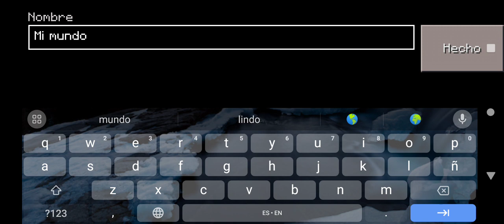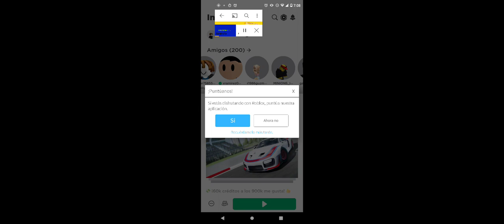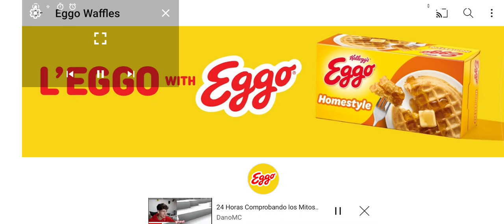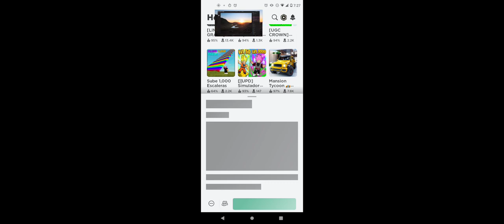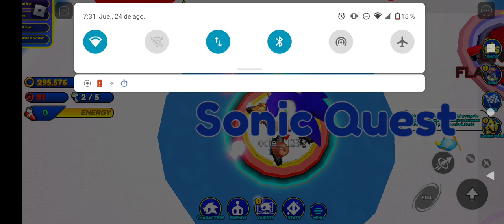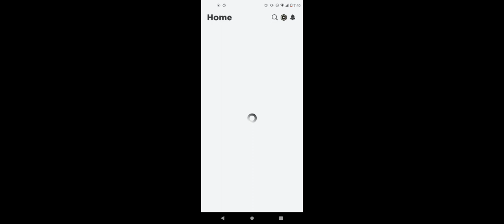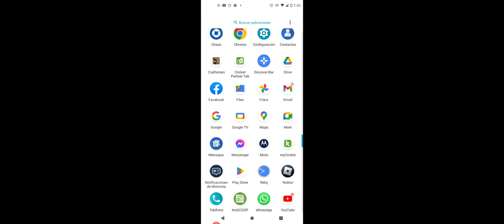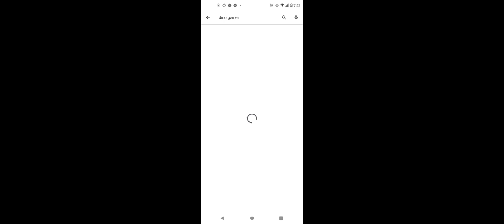24 de agosto de 2023